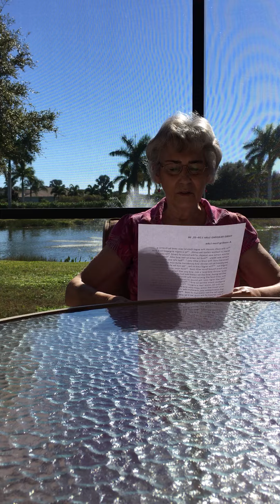The Third Reading - Luke 1:26–35, 38